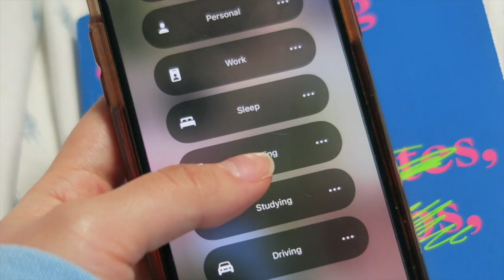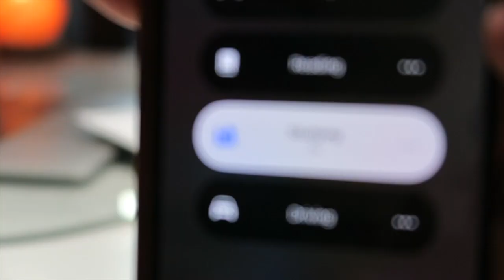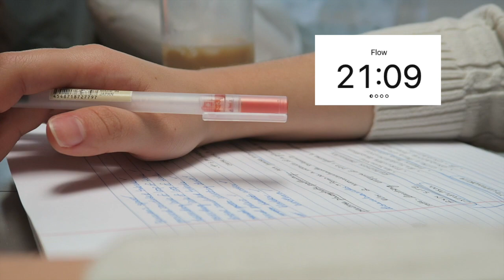matcha lattes, mcat studying, & making the most of it | postgrad premed diaries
Hi friends!

Welcome to another study vlog! Hope you enjoy :)

Con amor siempre,
Celia

for gifting me some goodies! I've become obsessed with the matcha they gave me, so good.

Equipment used:
Cameras: Canon G7X
Editing: iMovie

Music by .irg - want u right back (feat. Jeremy Latshaw, Jerry Fisherman)